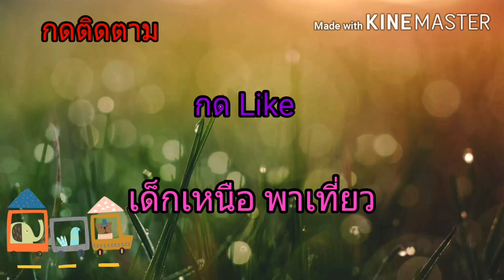[EP.2] ชมสวน เลาะทุ่ง ฟังเสียงนกกวัก เด็กเลี้ยงวัวครับ